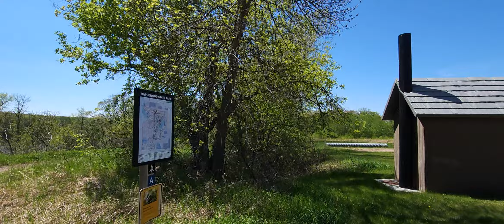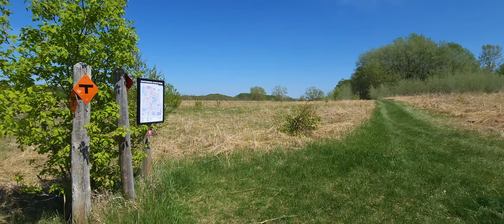Maplewood State Park full day 3 of 4